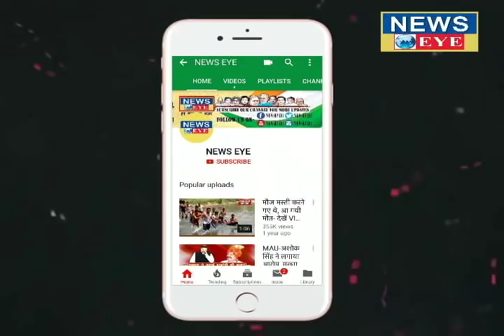5 राज्यों में हारी बीजेपी पर शिवपाल यादव का तंज! NEWS EYE INDIA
प्रगतिशील समाजवादी पार्टी के नेता शिवपाल सिंह मुरादाबाद पहुंचे, शिवपाल सिंह ने की मीडिया से बात, पूरे देश में बीजेपी के खिलाफ माहौल-शिवपाल जो हाल में विधानसभा चुनाव में हुआ 2019 में होगा-शिवपाल लोकसभा में भी बीजेपी का होगा बुरा हाल होगा